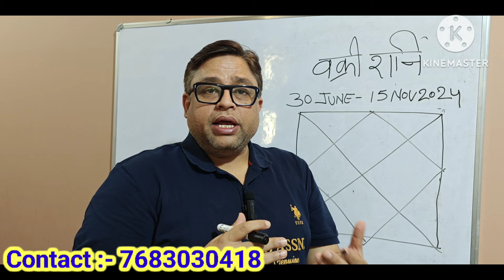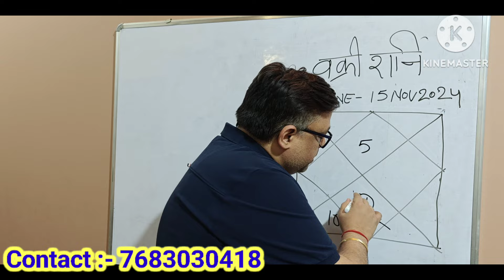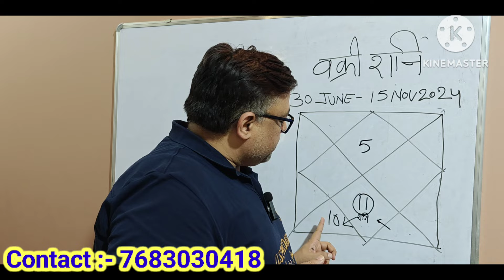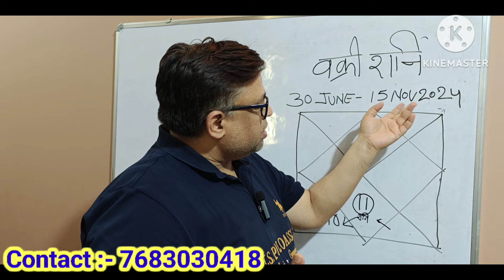वक्री शनि 30 जून | ये 2 राशियां रहे सावधान | Vakri Shani 30 June 2024 to 15 Nov 2024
Understanding the Effects. When Shani, the taskmaster of the zodiac, turns retrograde, individuals may experience a heightened sense of introspection. This period encourages self-reflection, prompting individuals to reevaluate their responsibilities, relationships, and life choices.

❤️कुंडली विश्लेषण के लिए आप हमे इस नंबर पर संपर्क कर सकते है 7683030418❤️